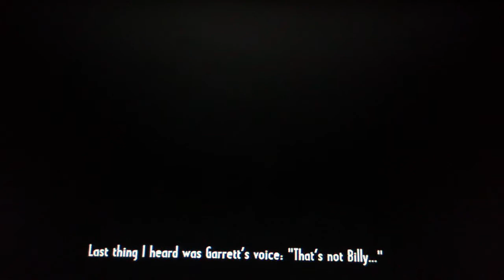Call of Juarez: Gunslinger Demo